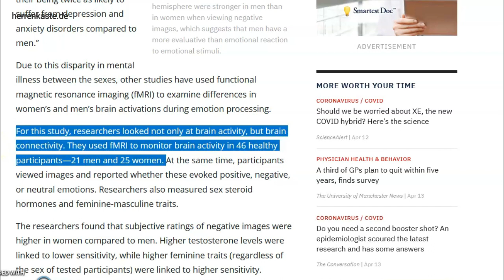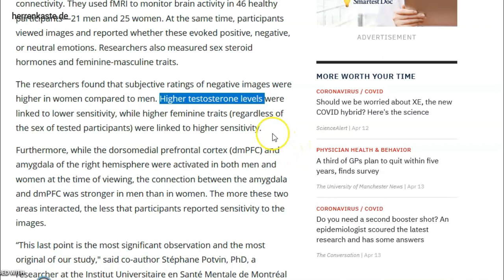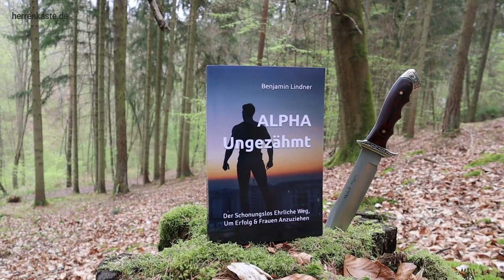Emotionale Männer stoßen Frauen ab!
Emotionale und sensible Männer sind unsexy.